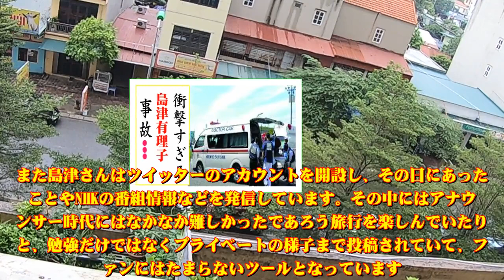島津有理子の現在！今現在の様子がヤバすぎる・・・